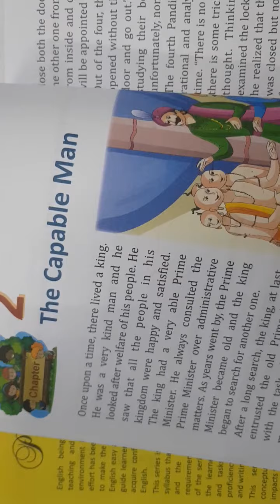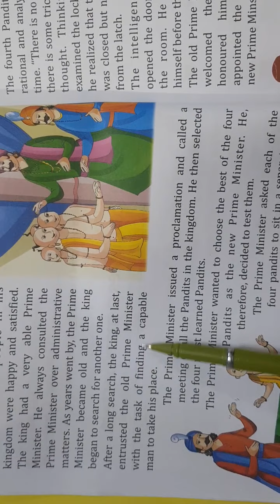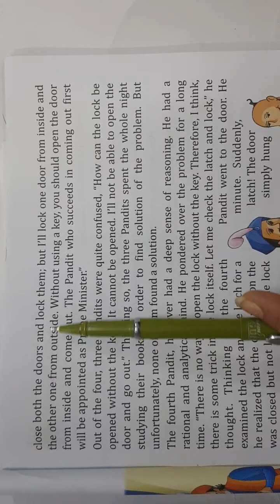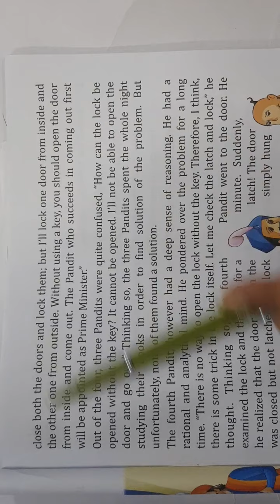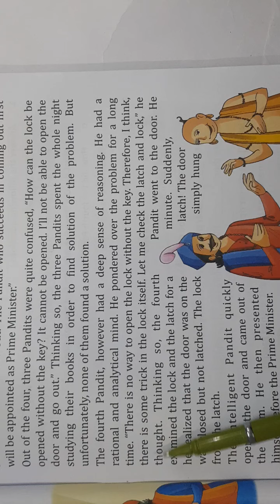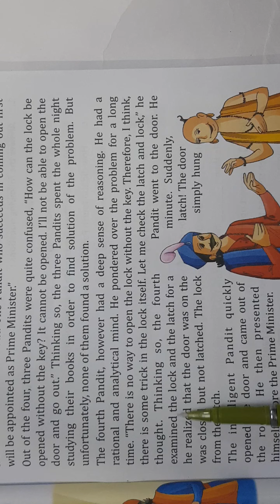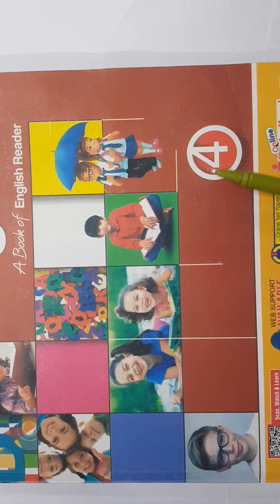ENGLISH,Class-IV,Chapter-2,Part-1,Reading,19.04.2021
ENGLISH,Class-IV,Chapter-2,Part-1,Reading,
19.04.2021